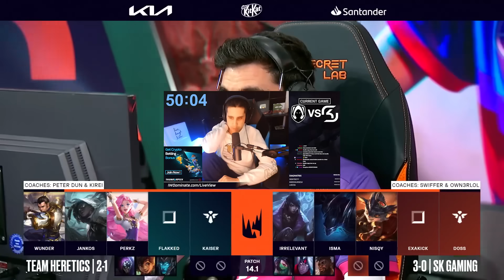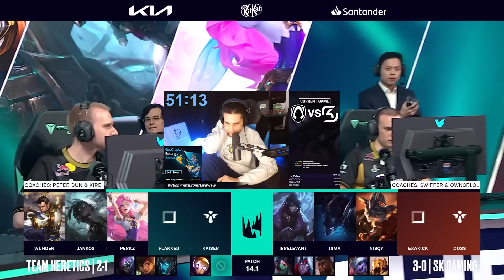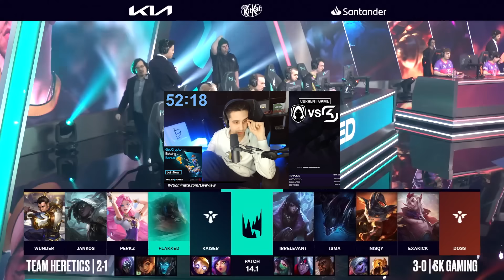THEY LISTENED TO ME | TH vs SK | IWD LEC Co-Stream 2024